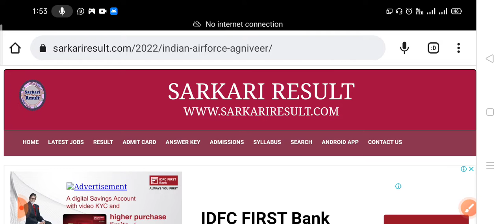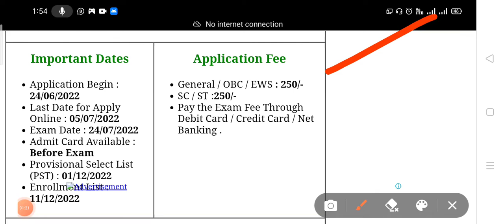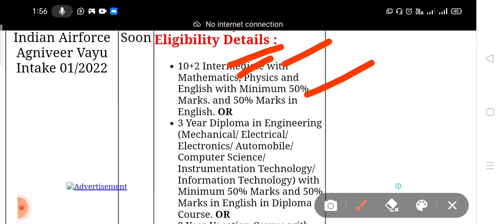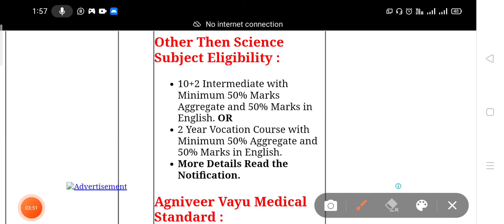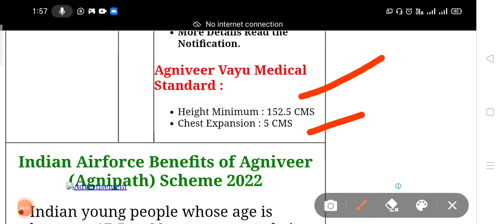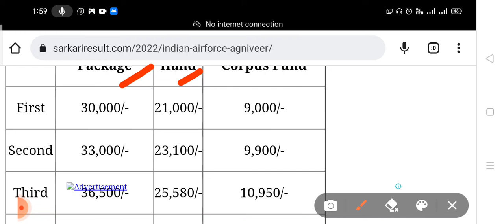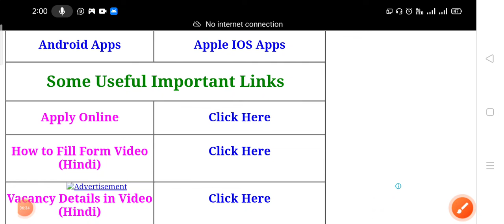AGNIPATH AIR FORCE ਦੀ ਭਰਤੀ 2022. ਦੇਖੋ ਸਾਰੀ ਜਾਣਕਾਰੀ ਲਈ ਇਹ ਵੀਡੀਉ।